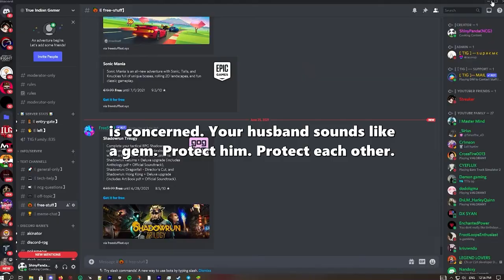AITA FOR BLOCKING MY TWIN BECAUSE SHE TRIED TO SLEEP WITH MY FIANCÉ ?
AITA for blocking my twin after she tried to sleep with my fiancé? We were never that close, but this really crossed a line. I couldn’t believe she’d do that to me. I felt so betrayed and needed to protect myself and my relationship.